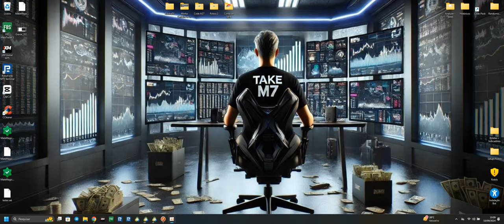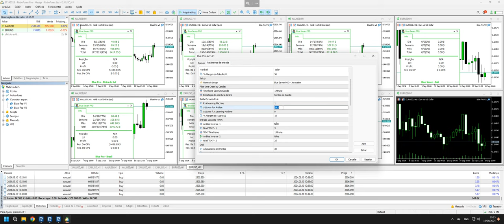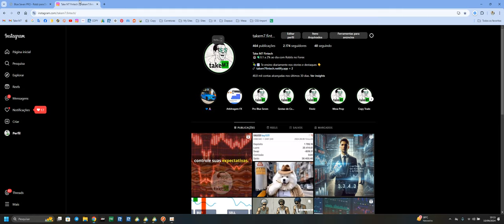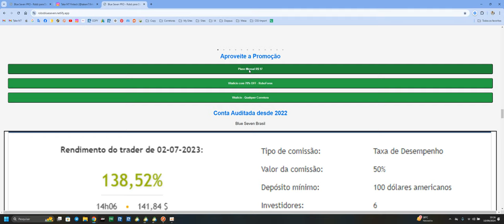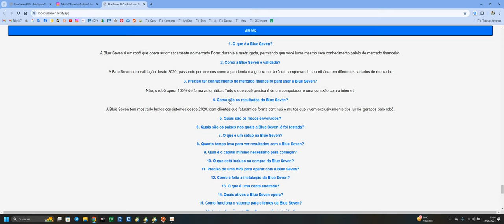#02 Serie Robô Blue Seven - Video 02